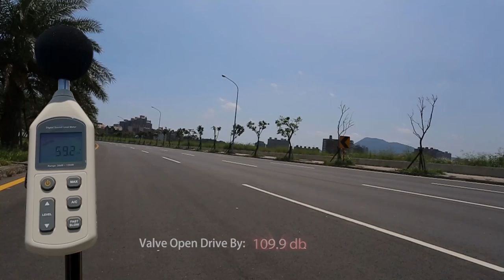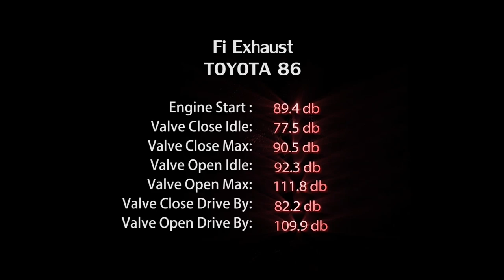FiE TOYOTA FT86 Subazu BRZ FR-S Valvetronic Sound Acceleration db Test Frequency Intelligent Exhaust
Frequency Intelligent Exhaust Idle Acceleration db Sound Test
Toyota 86 / GT86 | Subaru BRZ | Scion FR-S Valvetronic Exhaust System (Header Back)

Engine Start : 89.4db
Valve Close Idle: 77.5db
Valve Close Max: 90.5db
Valve Open Idle: 92.3db
Valve Open Max: 111.8db
Valve Close Drive By: 82.2db
Valve Open Drive By: 109.9db

FiE Toyota 86 / GT86 | Subaru BRZ | Scion FR-S可變音頻閥門排氣管
待速 / 加速 聲音分貝測試.

引擎啟動 : 89.4db
閥門關 待速: 77.5db
閥門關 最高: 90.5db
閥門開 待速: 92.3db
閥門開 最高: 111.8db
閥門關 行車經過: 82.2db
閥門開 行車經過: 109.9db

World No.1 Valvetronic Exhaust System for 86
System including:
Valvetronic system
Ultra High Flow Catless Front Pipe
Mid Pipe
Rear Valvetronic Muffler + Titan Tips
Exhaust Tips:(optional)Dual/Quad

Fi EXHAUST
For more product information
WEB:
Subaru BRZ